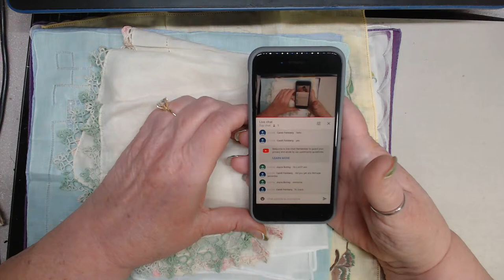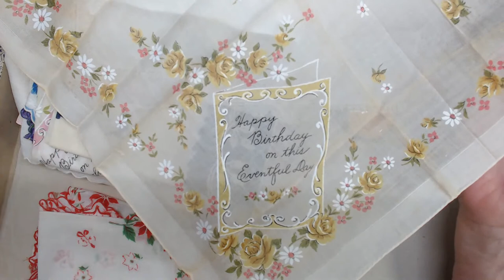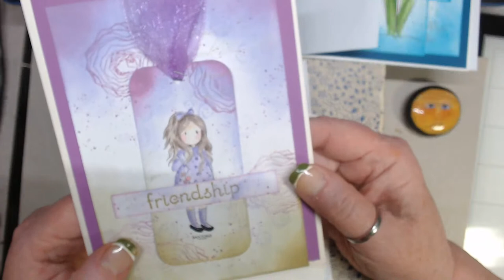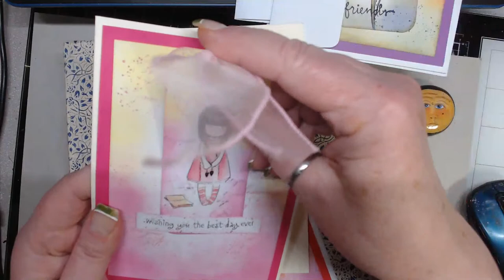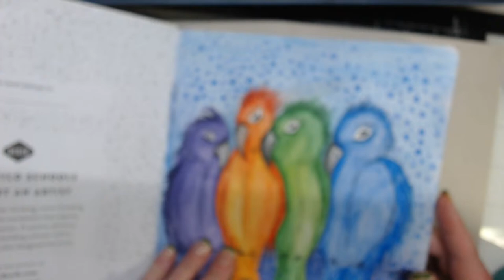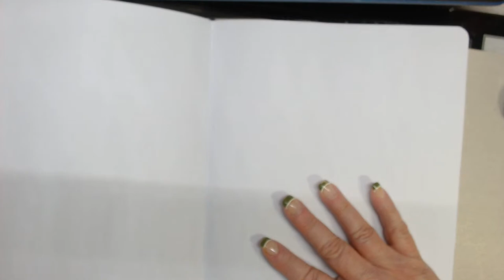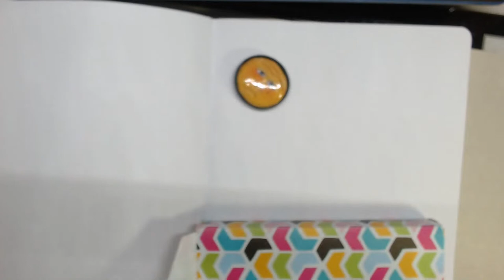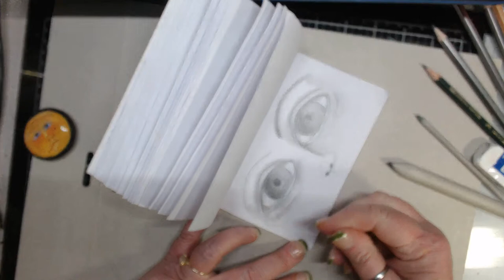Impromptu Live-Vintage hankies and maybe some art!